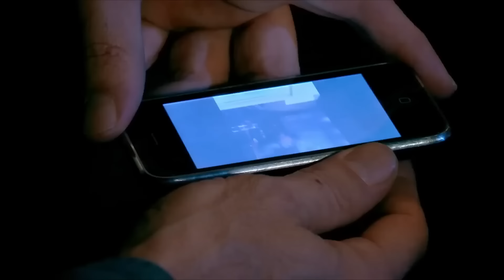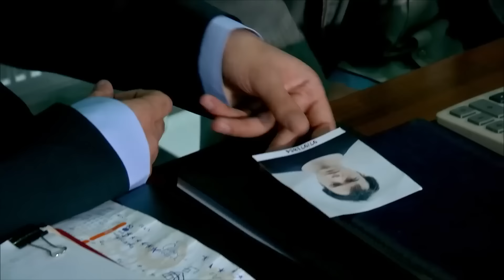Aga Cinayet Var #62 - Behzat Ç.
Behzat Ç. Vakaları - GALERİCİ CİNAYETİ

Behzat Ç: Erdal BEŞİKÇİOĞLU
Harun: Fatih ARTMAN
Hayalet: İnanç KONUKÇU
Akbaba: Berkan ŞAL
Eda: Seda BAKAN
Şevket: Ege AYDAN
Şule: Ayça EREN
Savcı Esra: Canan ERGÜDER
Ercüment Çözer: Nejat İŞLER
Memduh Başgan: Güven KIRAÇ

Yapım: Adam Film
Yapımcı: Tarkan KARLIDAĞ
Senaryo: Ercan Mehmet ERDEM
Yönetmen: Sadullah ŞENTÜRK
Eser Sahibi: Emrah SERBES